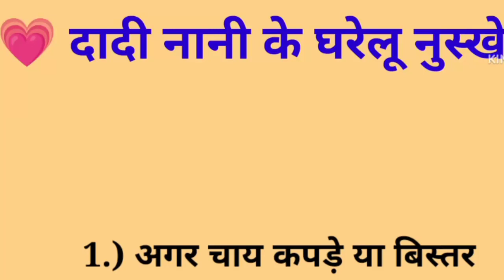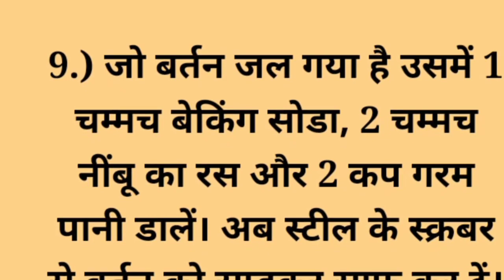घर गृहस्थी चलाने वाली महिलाओं के लिए बहुत ही काम की टिप्सgharelu nuskhe ||cooking tips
घर गृहस्थी चलाने वाली महिलाओं के लिए बहुत ही काम की टyourself

 gharelu nuskhe
health
Health tips
desi gharelu tips
Kam aane Wale kitchen tips
life hacks
food hacks